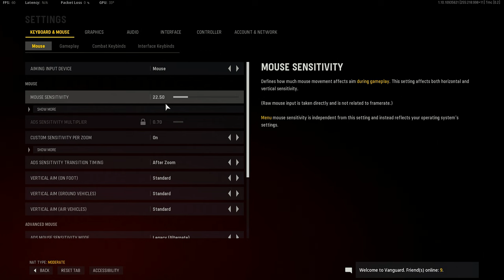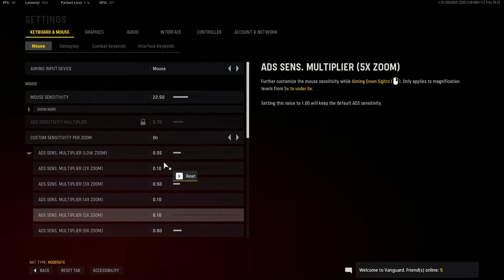Faze1 Minitage, Highlights ☢️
قناه اخوي يوسف و فيديو القلج

Trap music is a music genre that originated in the early 1990s in the Southern United States

Song co-produced by 1-900 & Chuck Strangers
Song contains a sample of "Blue Stone" written by Janko Nilovic
Additional production by Jake Bowman